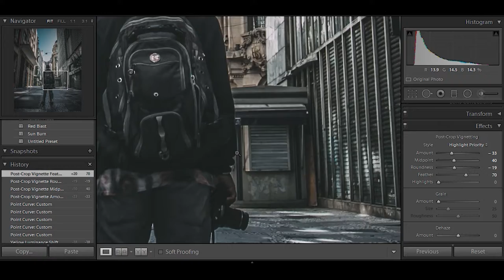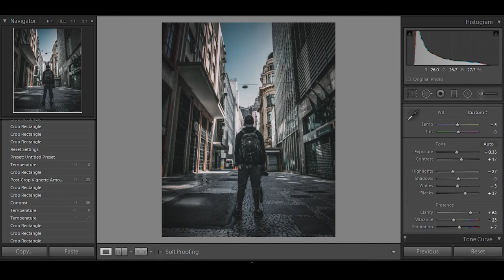Advanced Photo Editing Speed Art 2018 !! Ft Lightroom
In this video i take a boring ass picture and transform it into a cool minimal moody instagram banger.

H I R E     ME     F O R    PAID   D E S I G N   W O R K !!

photoshop manipualtion
photoshop tutorials